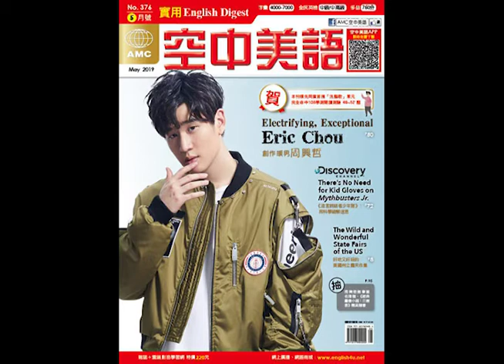2019年05月號Unit4-2【多益專欄：藝術大師即將訪校】課文講解